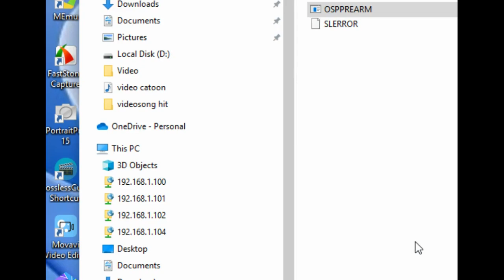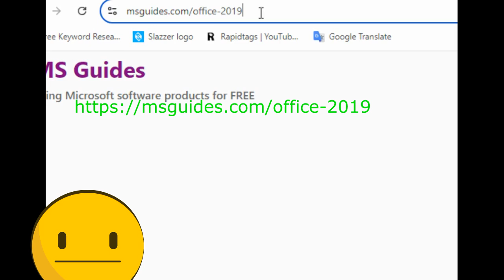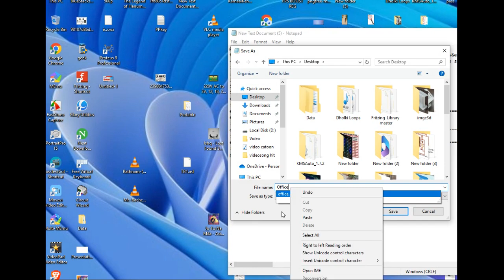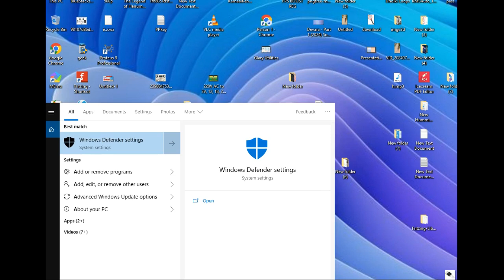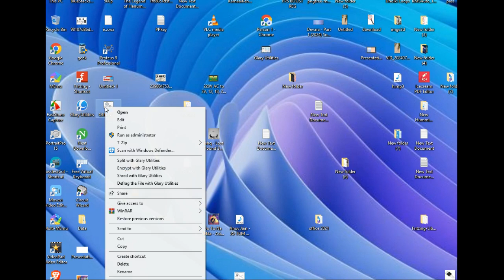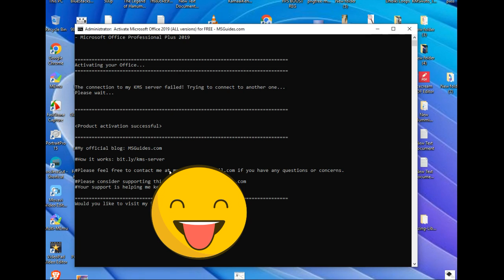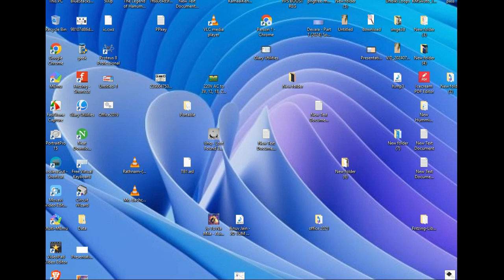How to Active Microsoft Office 2019 activate problem||2024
How to Active Microsoft Office 2019 activate problem ||2019 without product key
micro soft office 2019 for mac activation key

activate micro soft office 201
activate micro soft office 2019 cmd
activate microsoft office 2019 without product key for free
activate microsoft office 2019 without product key
activate microsoft office 2019 using cmd
microsoft office 2019 activator
activate ms office 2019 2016 for macos microsoft_office_2019_vl_serializer

microsoft office 2019 activator cmd
microsoft office 2019 activation key
microsoft office professional plus 2019 activation key
microsoft office 2019 for mac activation key

how to activate microsoft office 2019 without product key
how to activate microsoft office 2019 for free on mac
how to activate microsoft office 2019 for free using cmd
how to activate microsoft office 2019 with product key
how to activate microsoft office 2019 in windows 11 for free
how to activate microsoft office 2019 on mac
how to activate microsoft office 2019 with kmspico
how to activate microsoft office 2019 using notepad
how to activate microsoft office 2019 pro plus using cmd

how to activate microsoft office 2019 without key